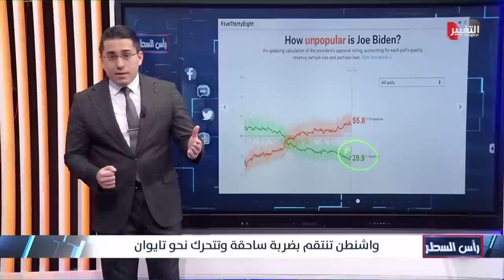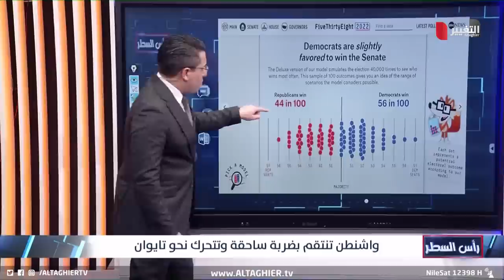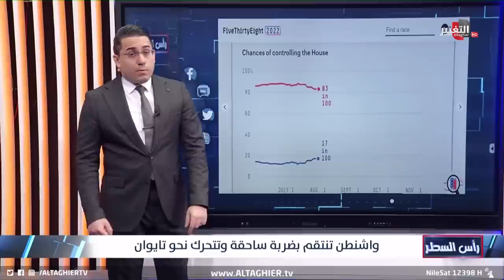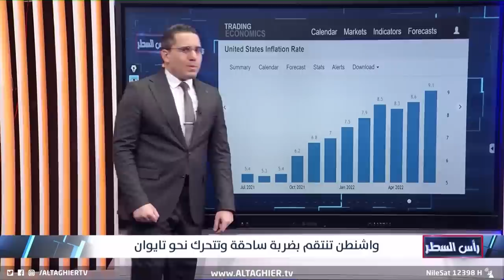بعد اغتياله لـ الظواهري ..بايدن يستفز الصين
بعد اغتياله ل الظواهري ..بايدن يستفز الصين
موقع قناة التغيير الفضائية الالكتروني